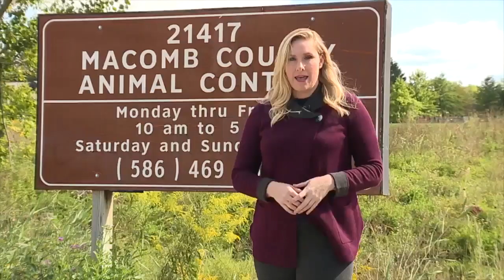Snapchat video shows dog punched repeatedly by shirtless man in Clinton Township